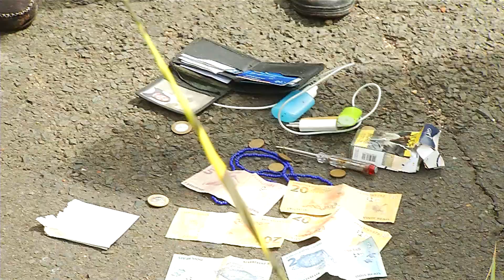Funcionário de hotel que estava desaparecido é achado morto em Teresina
O corpo de um jovem identificado como Railson Alves da Silva, de 22 anos, que estava desaparecido desde a tarde de terça-feira (7), foi encontrado por volta das 07h45 desta quarta-feira (8), no Povoado Cantinho Sul, na zona rural Sul de Teresina